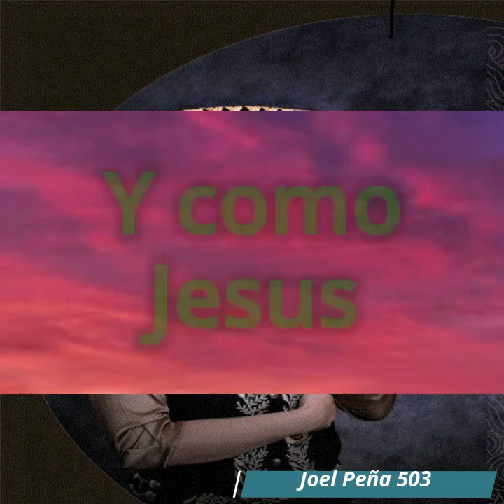nos van a hechar de menos pista o karaoke